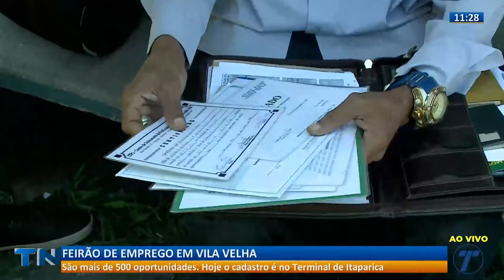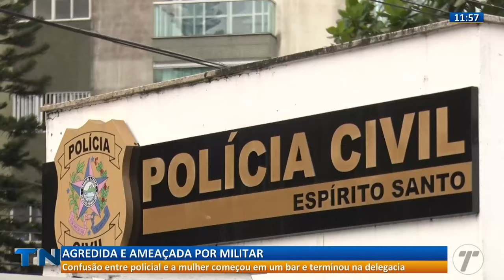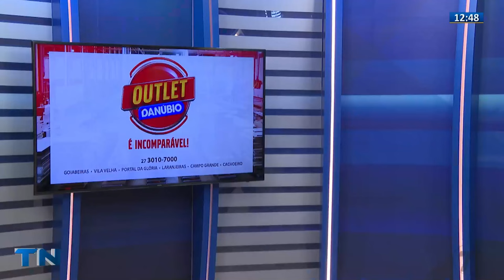Tribuna Notícias 1ª Edição - [COMPLETO] - 19/02/2024